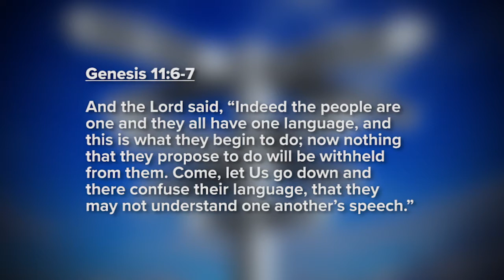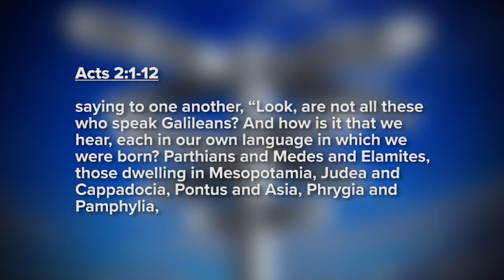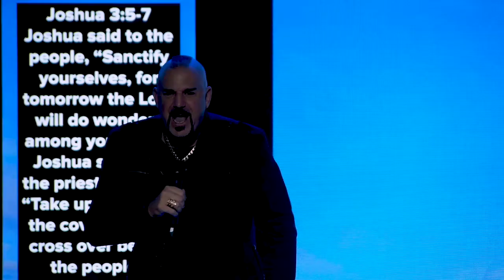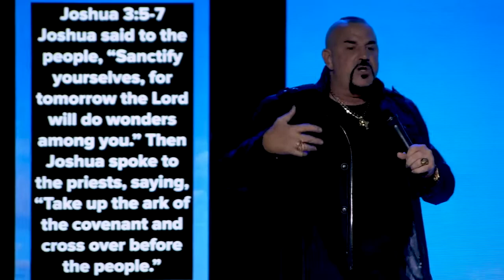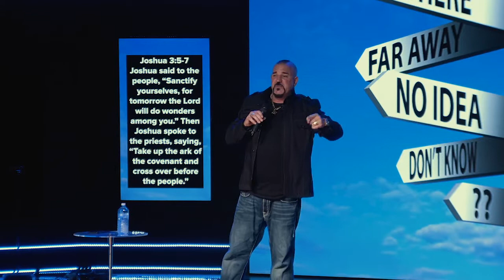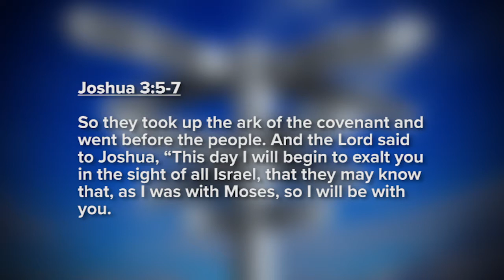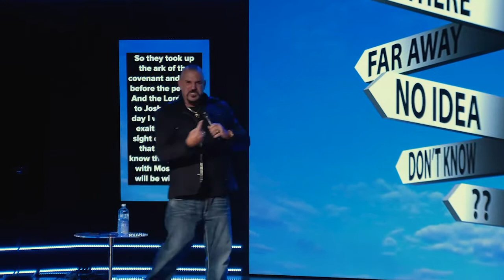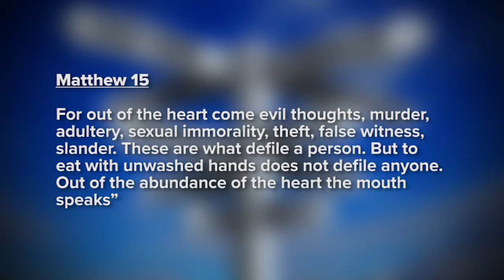One Language- Pastor Mike Barrett